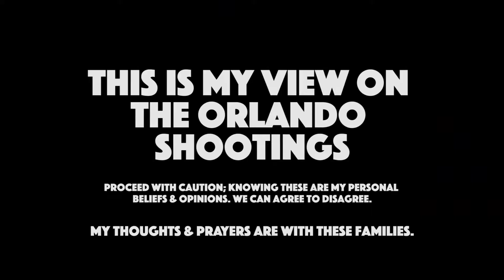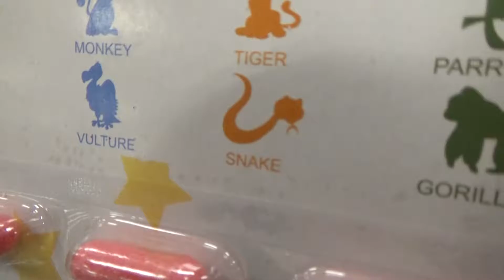BANANAS | VLOG #92 | June 22 | 2016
Cara Talks About the Orlando Shootings, We Have a Crazy Experience BEFORE We Even Get to Target & Jonah Talks Dental Hygiene (so random), this is Vlog #92!

THUMBS UP for Allyssa apparently inventing a new breed of prehistoric animal: The Diner-Saur

Here's a recipe to banana nut pancakes. Not sure if this is the one, but it's probably very similar (and tasty)

 ..well, I don't know if I'd call them adventures, but they're cool ;)

 ..oh wait, I'm biased

The Social Stuffs!
Snappity Snap Me on Muh Snapchat: caraleighty
Enjoy My Musical-Craziness on Musical.ly: mrs_leighty
Beam Me Up on Dat Beme: mrsleighty

My thoughts and prayers go out to all of the families affected in both the Christina Grimmie shooting; as well as the Orlando nightclub shooting.

Oh, if you're still reading this please comment with the word: fart